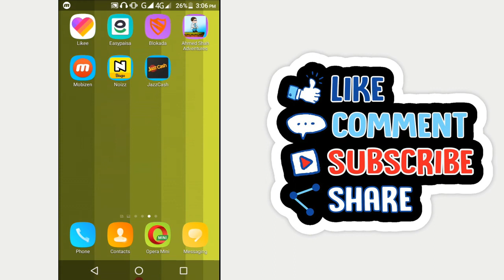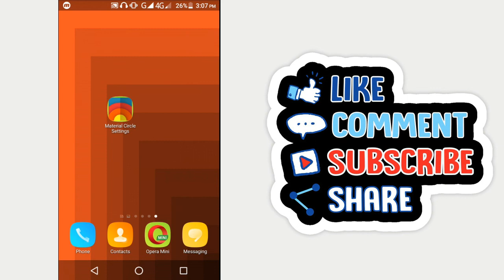Android Phone Screen New Cool Tricks 2020 That NOBODY Knows!